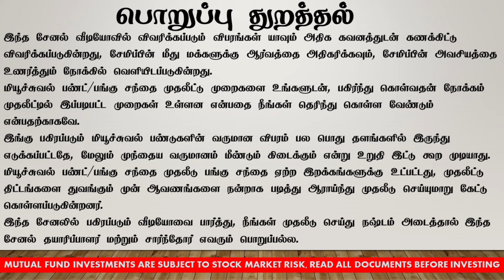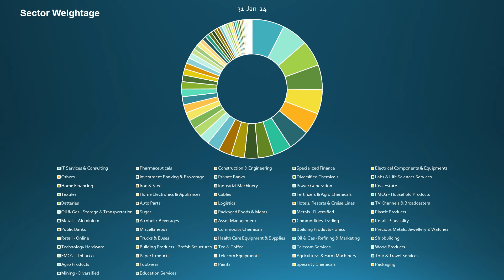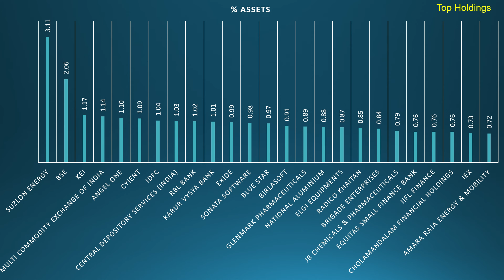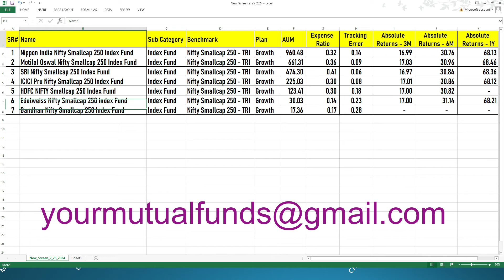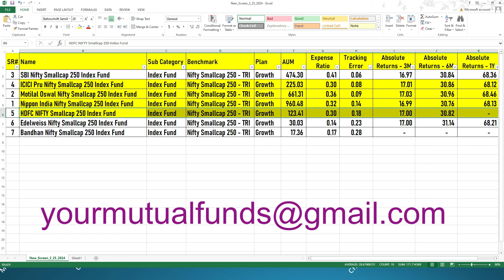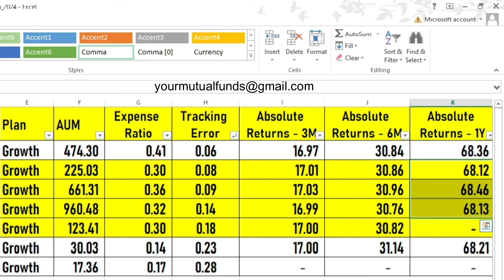Best Nifty Small cap 250 Index Funds 2024 Tamil மிகச்சிறந்த நிஃப்டி ஸ்மால் கேப் இன்டெக்ஸ் பண்டு 2024